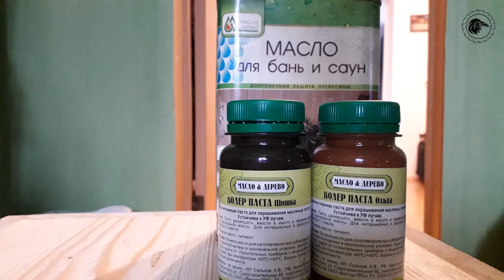Супер вместительный ящик для овощей под старину | полностью ручная работа.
УЧЕБНОЕ ИЗДЕЛИЕ №7
В этом видео я показываю как я осуществляю практические занятия по освоению ручного столярного инструмента. В работе использовались - фуганок, рубанок, шерхебель, пила, дрель, ножовка, стамеска.
Навыки, которые я отрабатывал, помогут мне в дальнейшем изготавливать красивые и качественные столярные изделия.
Само учебное изделие представляет собой простой ящик для хранения овощей. Заказчиком этого ящика выступила моя жена.
Основная сложность в изготовлении данного столярного изделия заключается в том, что оно делается полностью вручную, без использования средств механизации на всех этапах. Единственным ручным электроинструментом послужил мой шуруповерт.
Данное видео будет интересно тем, кто учится работать руками, или любит наблюдать за тем, кто работает руками :-)

При изготовлении ящика для овощей были отработаны следующие практические навыки:

1. Пиление
2. Стругание
3. Сверление

В работе использовались следующие инструменты:

1. Ножовка по дереву для поперечного пиления
2. Японская двусторонняя плила
3. Рубанок шерхебель
4. Рубанок с одинарным ножом №4
5. Рубанок с двойным ножом №4
6. Рубанок №7 фуганок
7. Стружок с прямой колодкой
8. Напильник прямой
9. Стамески
10. Киянки
11. Электродрель
Меня зовут Олег.
Добро пожаловать на мой канал, на котором вы можете увидеть то, как я постигаю не лёгкое столярное ремесло.
В своей работе я использую как столярные станки, так и ручные столярные инструменты.
Но, в любом случае я стремлюсь овладеть классическими приёмами работы с древесиной.
Надеюсь, что мои ролики окажутся для вас полезными.

Давайте учиться столярному делу, вместе!

Я всегда готов к любому сотрудничеству.

Спасибо ВСЕМ!

Also, I am always open for any cooperation.